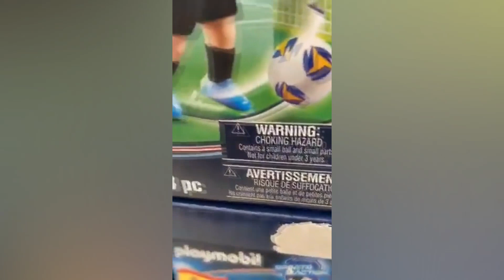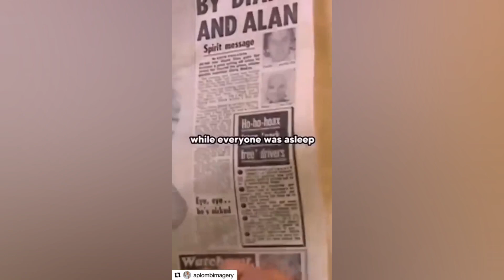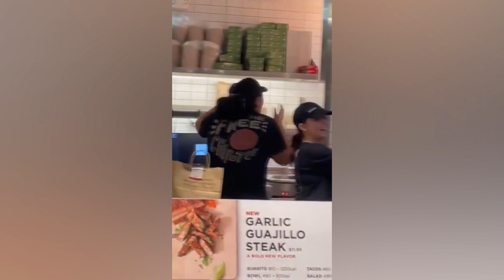Gifs With Sound Compilation #14